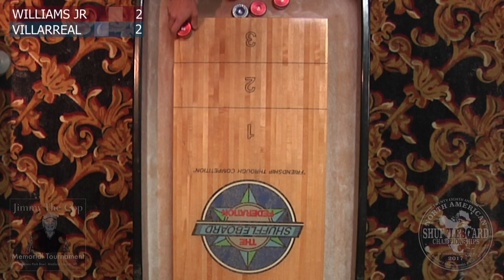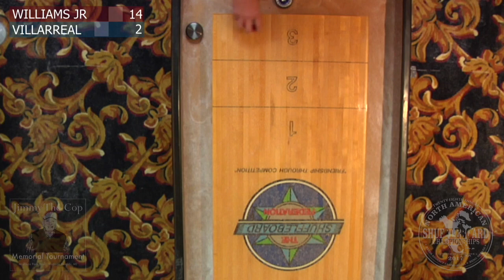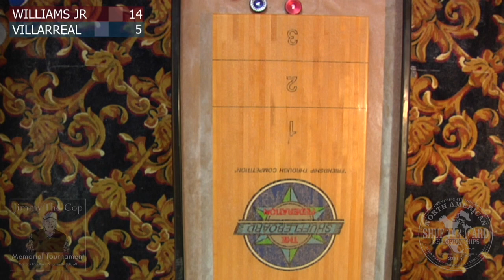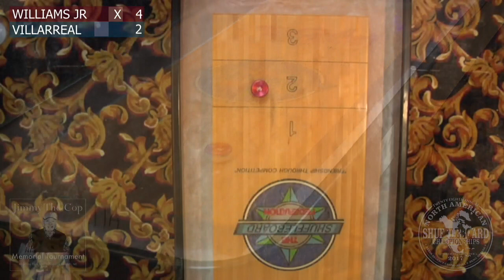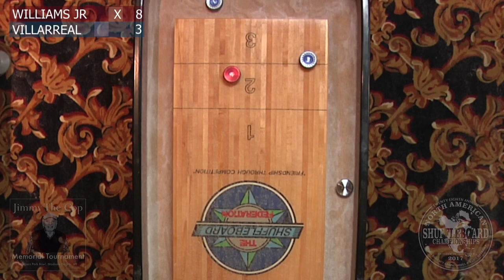David Williams Jr. & Eddie Villarreal - Full Match -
Young gun Eddie Villarreal takes on veteran pro David Williams Jr.  in the first round of the 2017 NASC Pro Singles.